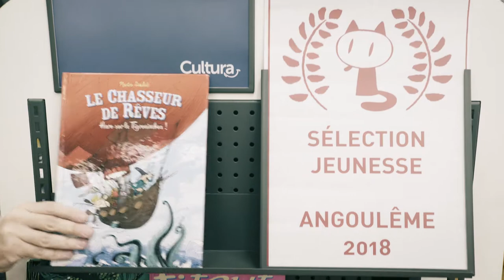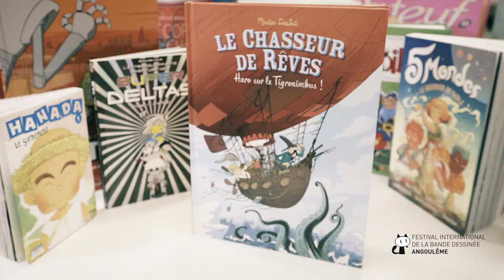"Le Chasseur de rêves" Davy Mourier présente les albums de la Sélection Jeunesse ép.2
Davy Mourier présente les albums de la Sélection Jeunesse ép. 2
"Le Chasseur de rêves T2 - Haro sur le Tigronimbus !" de Martin Desbat  Ed. Sarbacane

ou sur les réseaux avec @actudufauve